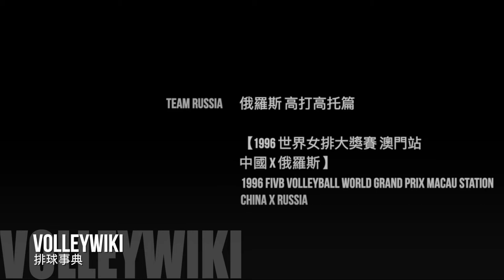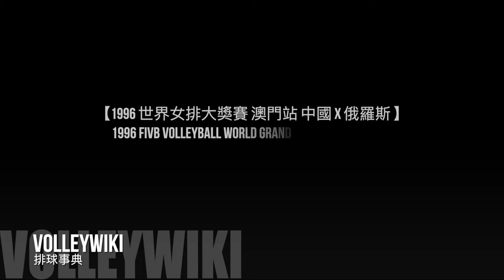俄羅斯隊 Team Russia |【1996世界女排大獎賽 中國 x 俄羅斯精華】1996 FIVB Volleyball World Grand Prix China x Russia